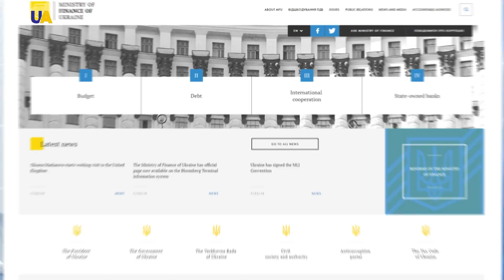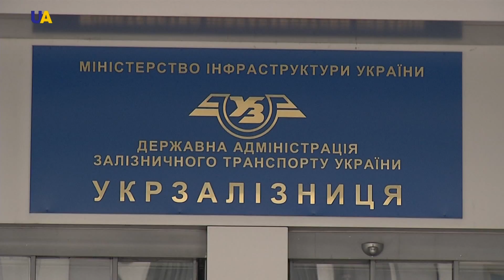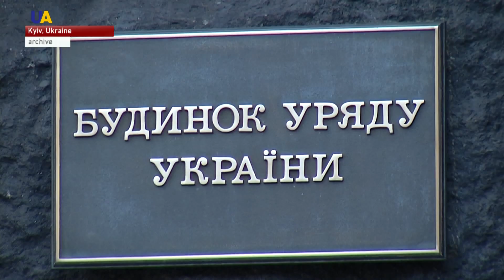Ukraine's Finance Ministry Releases List of Risky State Enterprises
Ukraine's Finance Ministry recently released a document highlighting the enterprises posing the greatest fiscal risks to the country. Why is this step  so significant?